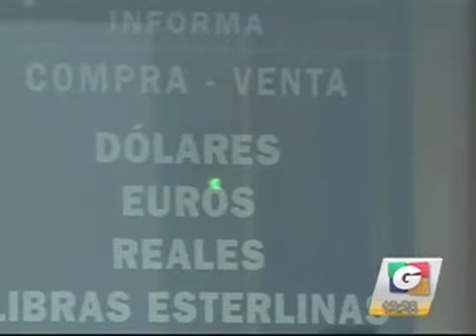noti 1 17122015 3